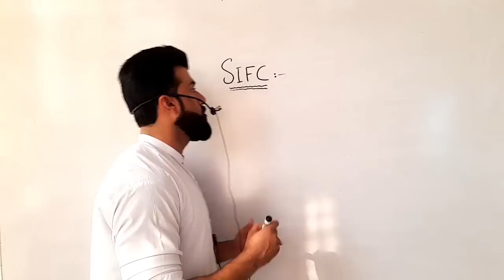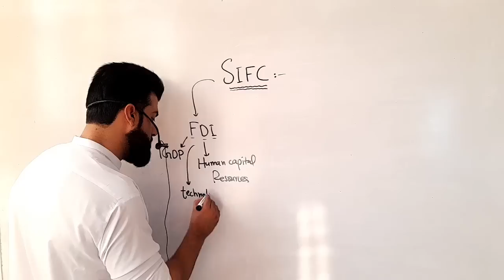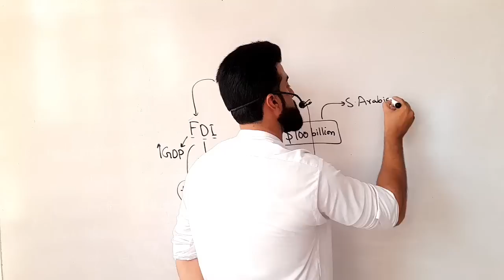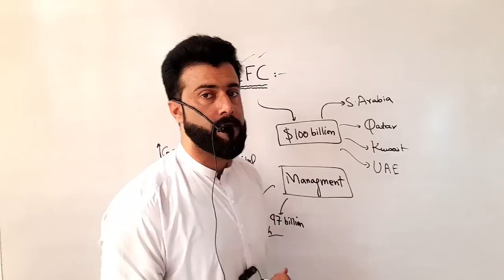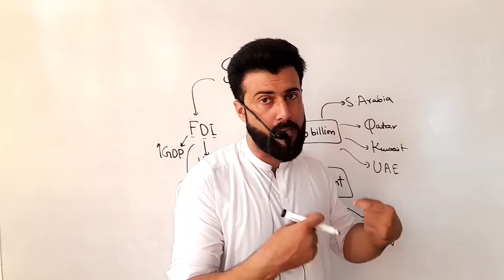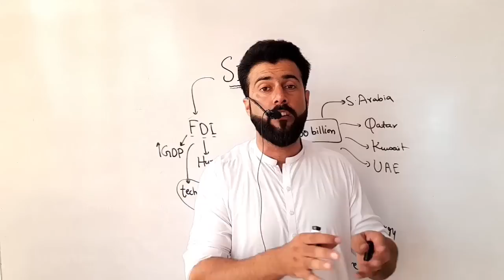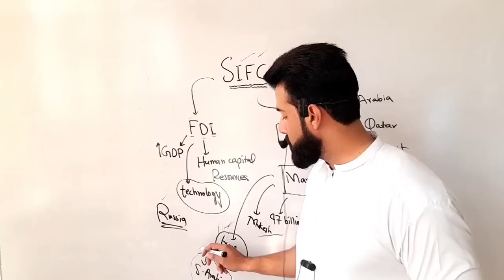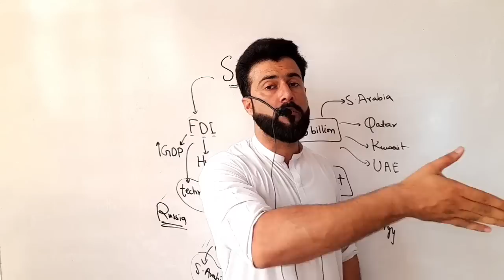SIFC & Pakistan economy explained by Tariq Pathan